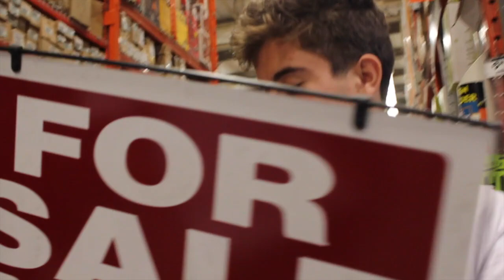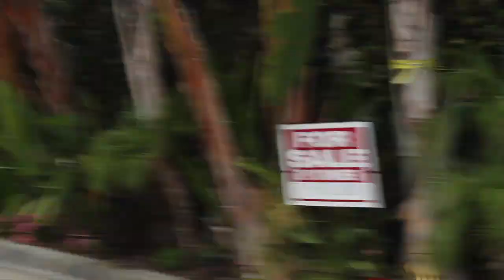PUTTING RICEGUMS HOUSE UP FOR SALE!! | LA VLOG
Hey guys!! Today I went all the way to LA to SELL RICEGUM"S HOUSE (live footage) I really hope you guys like this video and I got y'all to laugh. I had fun filing this so let me know if you want to see more videos like this one! Love you guys!